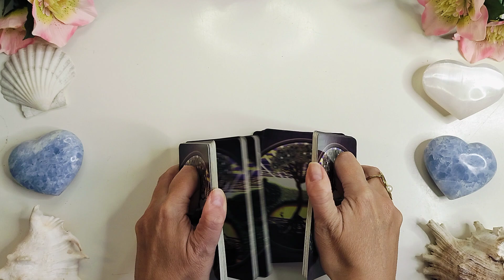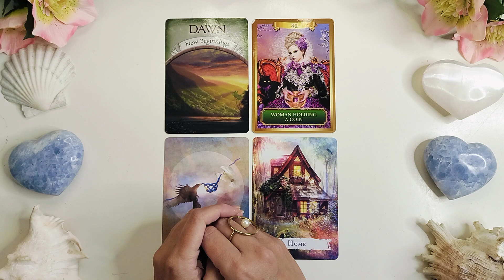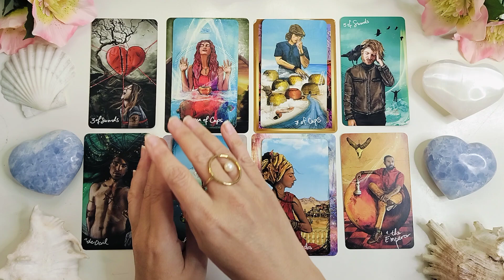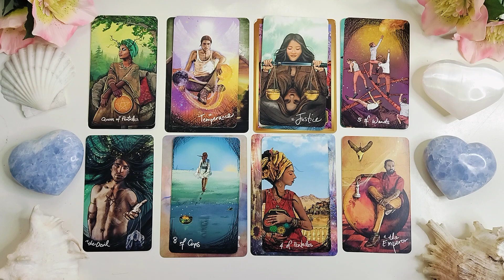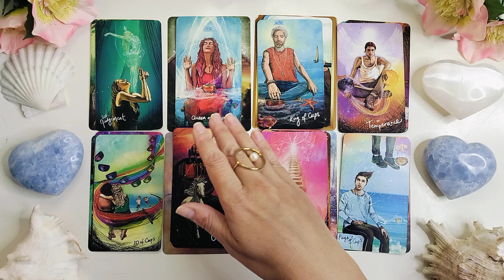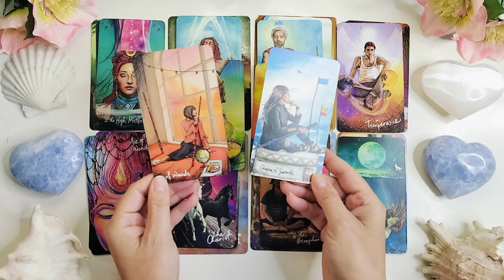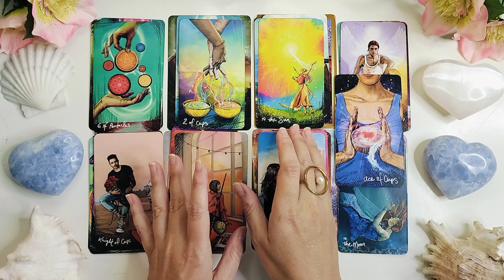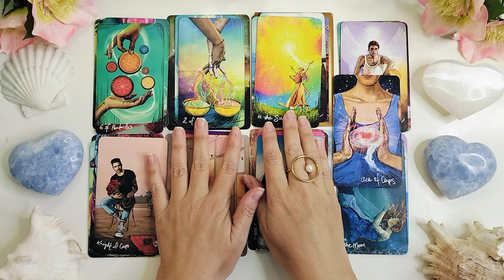Wow!❤️ True Love coming in!❤️ Your persons feelings right this minute❤️ Pop-up-love ❤️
I continue with a special discount for personal lovereadings for my followers on you tube!!!

ALL the extended readings are in my membership page here on You Tube.👇

Maylenah❤️